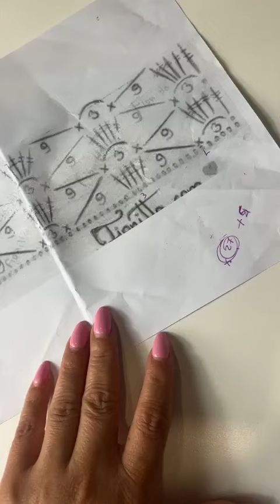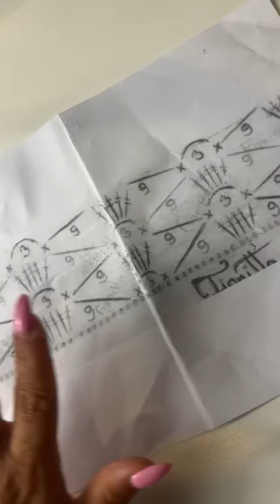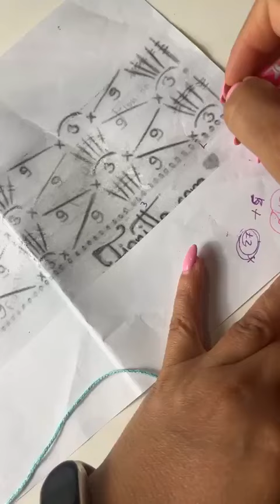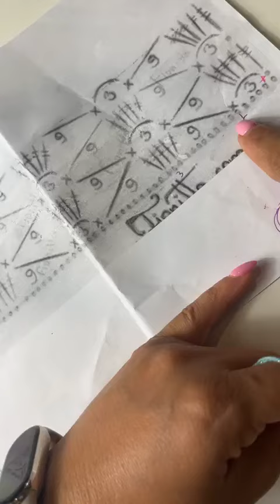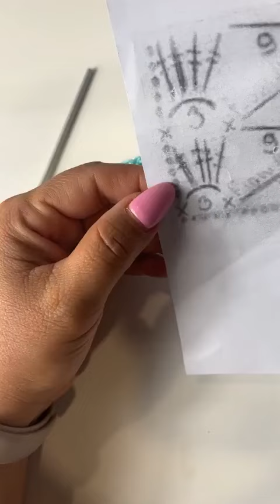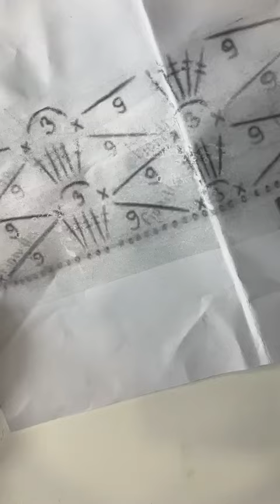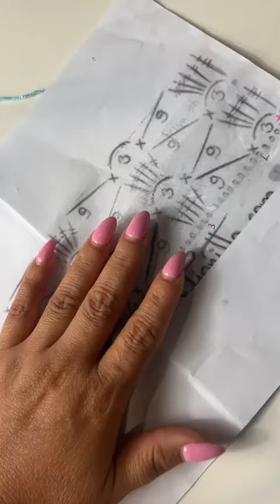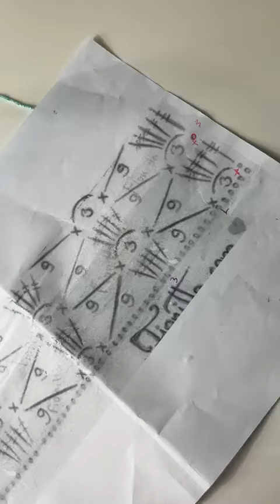Πασμινα με Λιλα νημα destina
Πασμινα με 7 νηματα destina 1.60*50 εκ
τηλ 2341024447